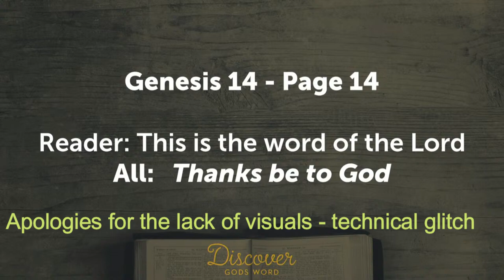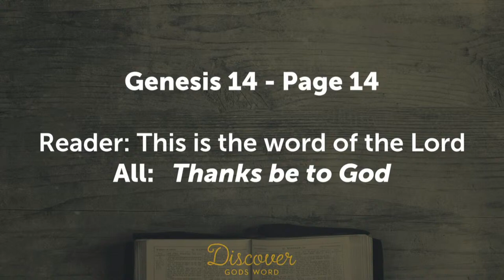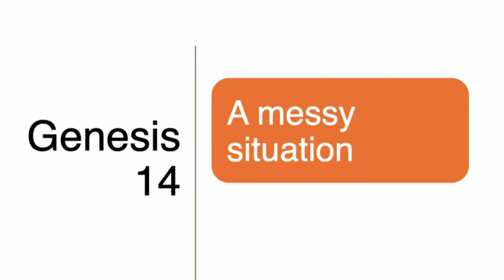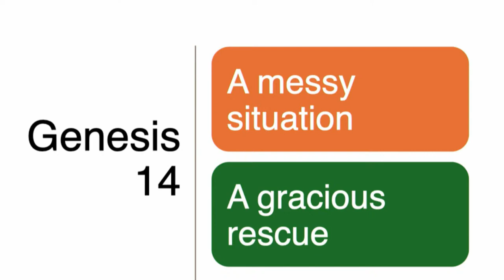By trusting the true Saviour | Genesis 14